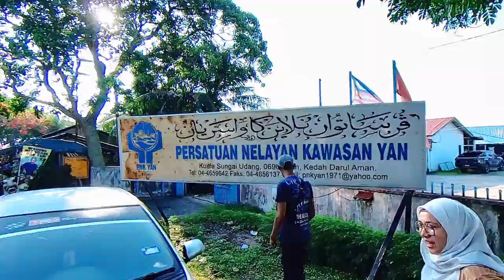Mee Udang di Kuala Sg Udang,Yan, Kedah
Kuala Sungai Udang adalah salah sebuah kuala sungai yang terdapat  pangkalan bot nelayan tempatan. Kuala Sungai Udang sering dikunjungioelh oarang luar untuk menikmati makanan laut di restoren di sini.